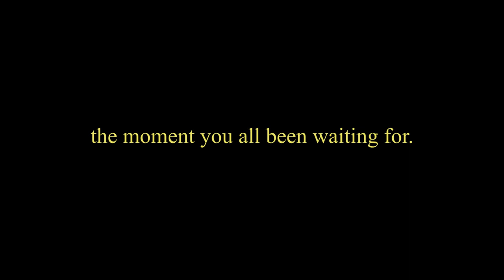My Nephew turned 13 an we all showed up to celebrate! Happy birthday Zanny!! | Azaan 13th Bday party